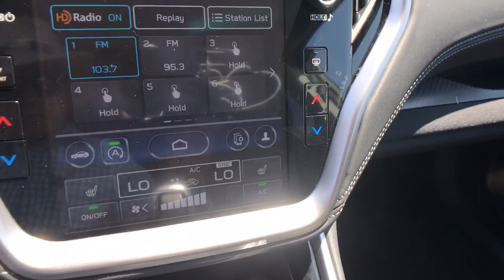2024 Subaru Outback Fresno, Bakersfield, Stockton, Sacramento, Central CA R3141333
2024 Subaru Outback Premium

Heated Seats  Aluminum Wheels  All Wheel Drive  Back-Up Camera  Satellite Radio. EPA 32 MPG Hwy/26 MPG City! Premium trim. Warranty 5 yrs/60k Miles - Drivetrain Warranty; READ MORE!br /br /KEY FEATURES INCLUDEbr /Heated Driver Seat  Back-Up Camera  Satellite Radio. Rear Spoiler  MP3 Player  All Wheel Drive  Onboard Communications System  Aluminum Wheels  Privacy Glass  Keyless Entry. br /br /EXPERTS REPORTbr /Great Gas Mileage: 32 MPG Hwy. br /br /Fuel economy calculations based on original manufacturer data for trim engine configuration. Please confirm the accuracy of the included equipment by calling us prior to purchase. br /